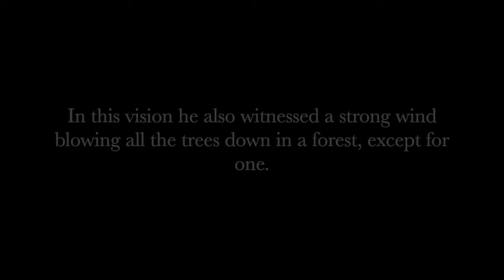Plenty Coups Peace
Background information on Chief Plenty Coups with a few stages of progress - making an oil painting.